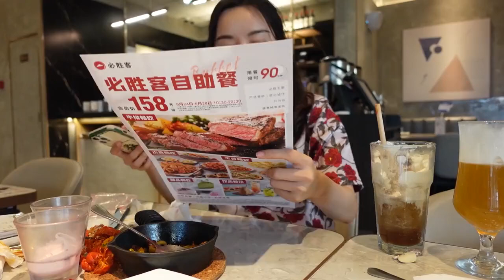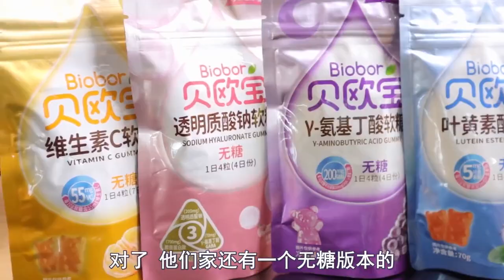Ep34 | How Chinese Cooking ASMR - New Mukbang Eating Show